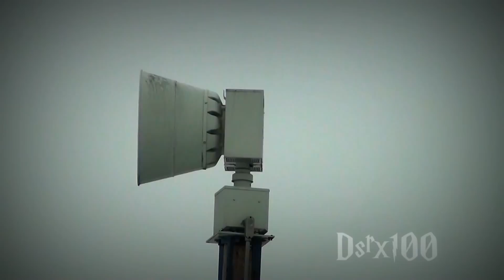Federal Signal 2001-SRNB, Attack: Dubois, IN (Dubois Co. Tornado Siren Test, HD)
Here's a monthly test of Dubois County's Weather Sirens tested every 1ST of the month at 4:00. It was actually a very interesting test mostly because of two things: firstly, the siren got switched from running alert/steady to the more effective wavering/attack tone and, secondly, it solves the mystery of this wailing siren I heard back in December after I recorded the "SNERBY" on the north-side of Jasper. Previously, I thought the "mystery siren" was the DSA from downtown, but there were some problems with that theory. If it were the DSA, the sound would have been more constant obviously since it's omnidirectional. I also left an audio recorder to record an ambience (of which I have yet to post) and although I can hear the DSA run longer than the other sirens, it, shockingly runs alert. Also, no other sirens are heard, so it's unlikely it was another siren in Jasper that didn't receive cancellation tones. In the SRNB video, we can clearly hear this siren wail several times, debunking that it wasn't the DSA just winding down. More importantly, the sound came from the East, not from the South where the DSA is located.

So, why go on this rant? Well, it shows how well the attack signal performs and I want to also prove that 2001s and other sirens can benefit a range boost whenever this signal is implemented. It's being heard from 7.81 miles away in the Jasper vid! Of course, wind is a HUGE factor. At the end of this video (headphones recommended) you can also hear another siren, the 5BT from Haysville winding down, which is located about 6.2 miles away, insane!